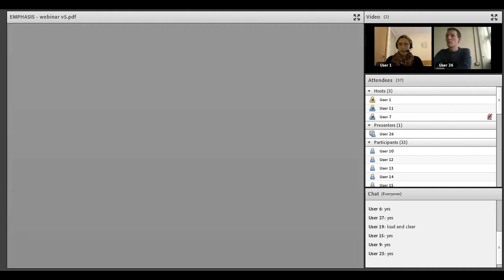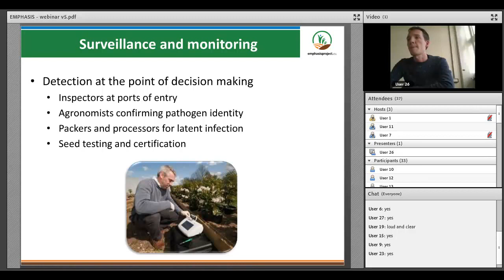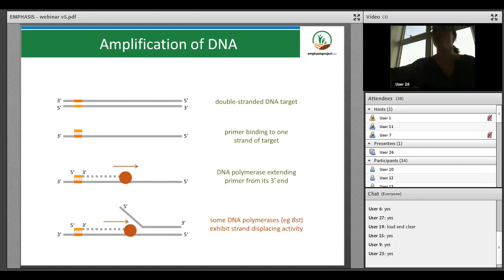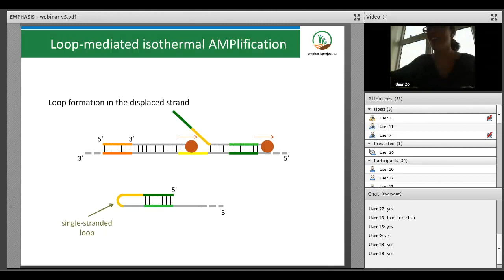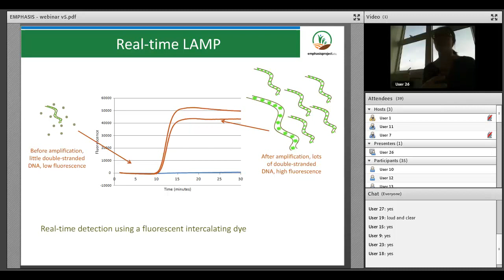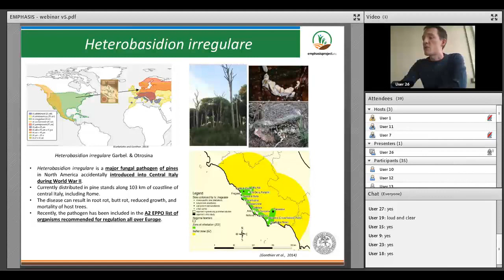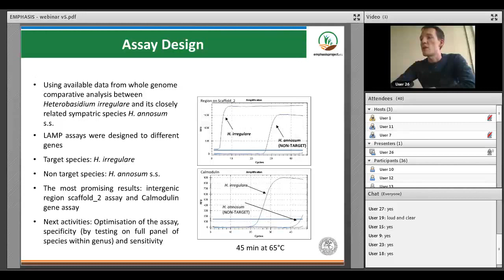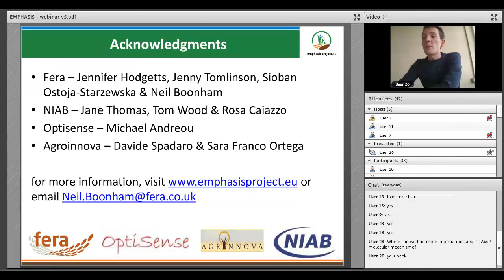In-field diagnostics – the Genie and the LAMP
First EMPHASIS webinar ‘In-field diagnostics – the Genie and the LAMP’ was held the 30th November 2016 (15:00 CET). The session was delivered by EMPHASIS partner Fera, to introduce LAMP technology and its use for plant disease early detection. LAMP is a DNA amplification technology which enables rapid and sensitive detection and when run on the Genie III platform enables detection of pests and diseases outside of the laboratory at any point in the agri-food chain where decisions are being made.

The target audience are researchers, agri-business and forestry experts, farmers and foresters and any other interested in being introduced to this portable molecular diagnostic tools on plant diseases.

if you want to be updated on webinars dates and content and book a ticket. It is for free.